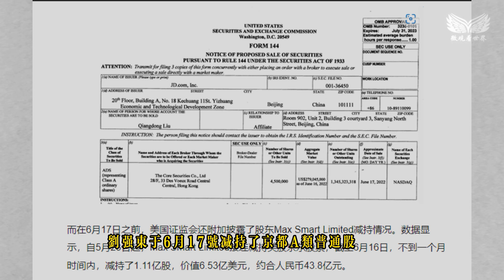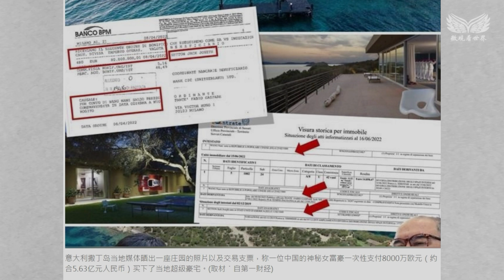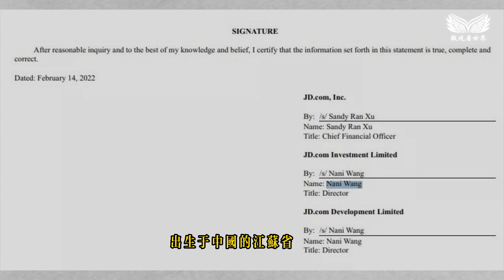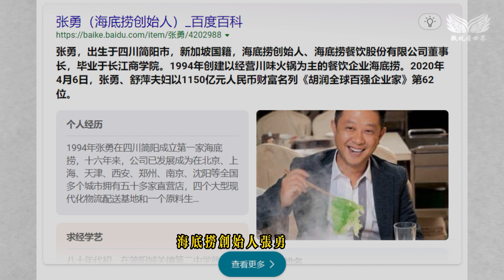5.6亿现金买豪宅 大陆富豪疯狂出逃？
刘强东，大陆富豪，出逃